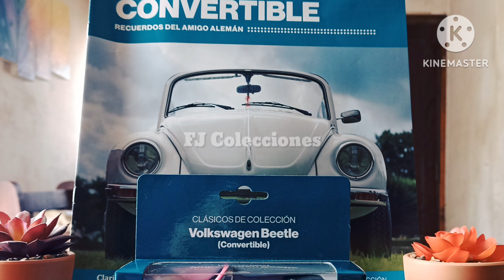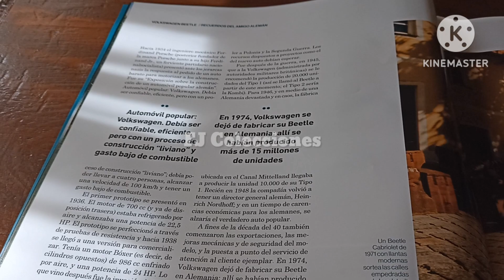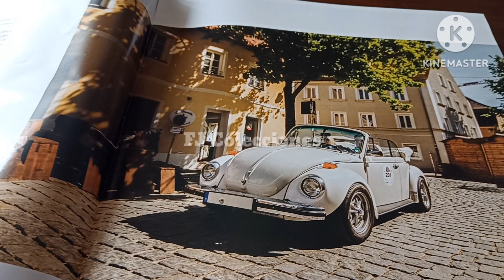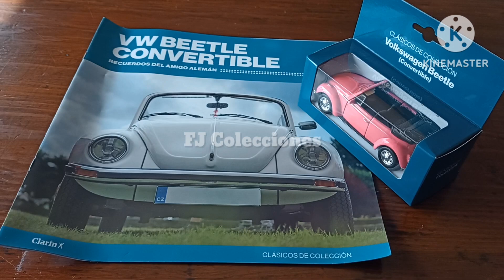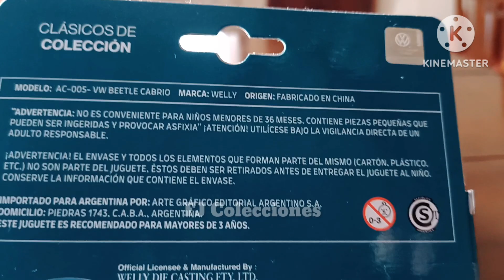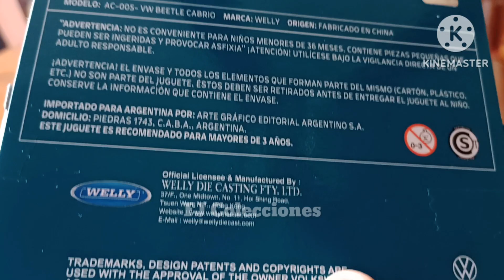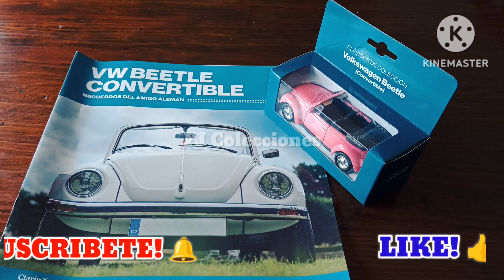Autos Clásicos de Colección | Volkswagen Beetle Convertible (1959) - Welly - Clarín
Hola, les comparto la entrega número 5 de la Colección de Autos Clásicos de Colección de Welly y Clarín, al hermoso Volkswagen Beetle Convertible del año 1959, el histórico vehículo de la marca alemana, con grandes prestaciones y rendimiento, sumados a un diseño inconfundible, en este caso en su versión Cabriolet (descapotable), sumados a un llamativo color rosa; el famoso y querido Escarabajo, en su versión convertible está súper genial!
Escala 1/38.